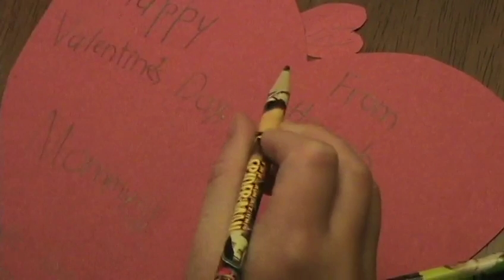SuperHannah and SuperJason Save Valentine's Day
Filmed on February 6, 2009, and edited during the week leading up to Valentine's Day, the newest adventure of SuperHannah and SuperJason find our heroes coming to the rescue when a Valentine's Day gift goes arwy!